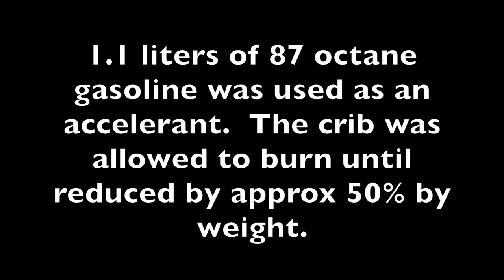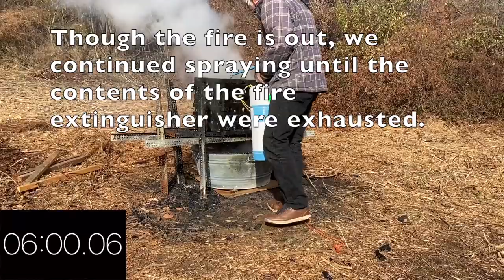1A Crib Test Burn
This video is about 1A Crib Test Burn